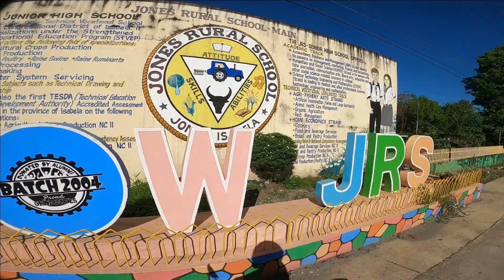My Highschool Alma Mater | Jones Rural School | Jones Isabela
Byaheng Hometown sa Isabela | Alma Mater Visit